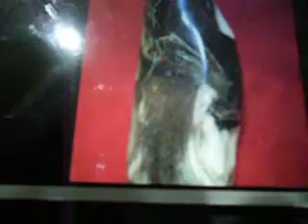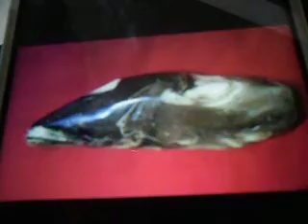눈이 매서운 고래 바위